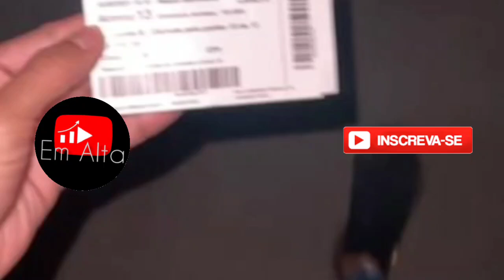CREMOSINHO NO JOGO DO FLAMENGO 💪💪💪❤️ | EM ALTA